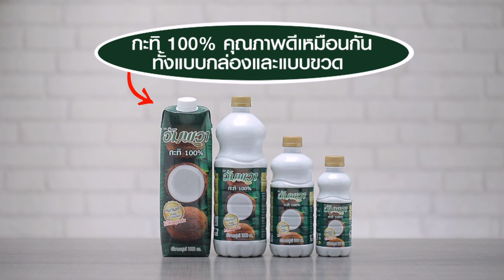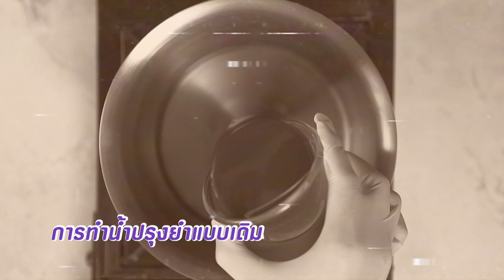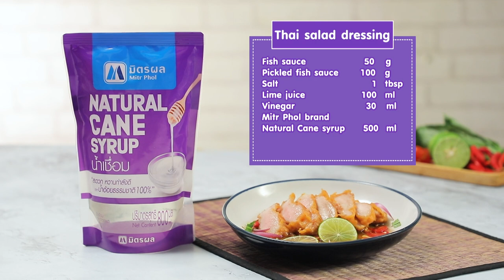รายการ Cooking Guru EP.243 l พอร์คพิคคาตา l (FULL)